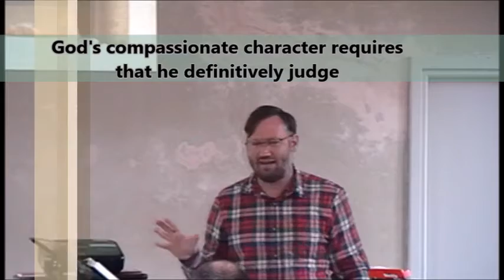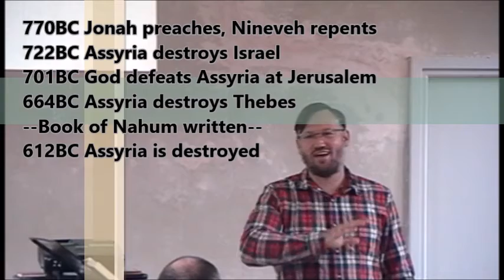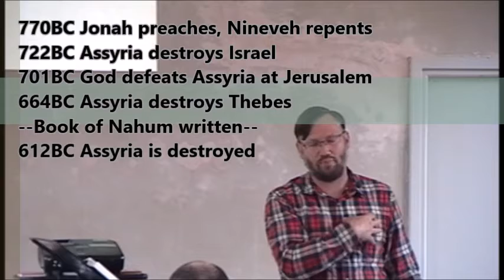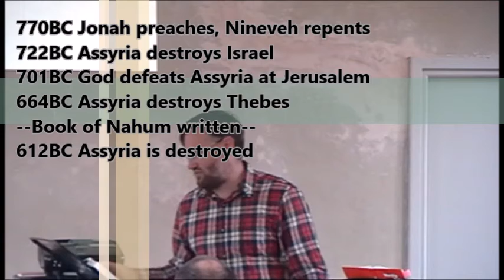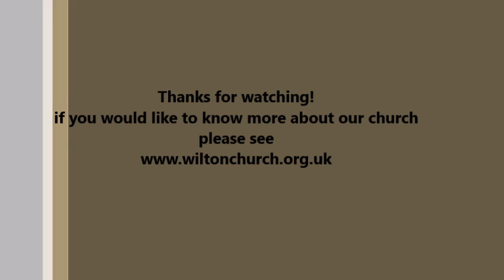The Book of Nahum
If God is so loving then why is He just? How can God be both a kind God and yet hold us to our mistakes? Good question